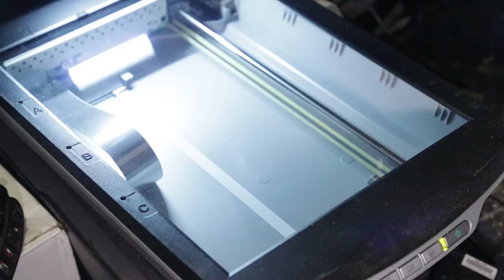Pinhole Camera Build + First Photo